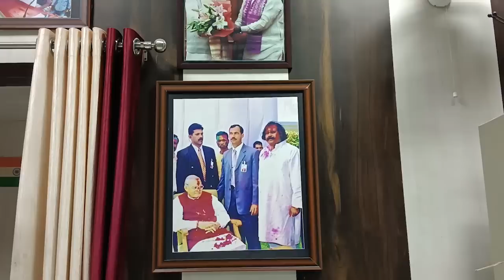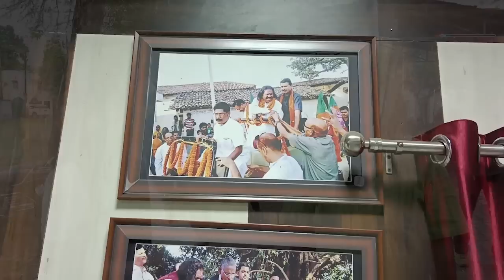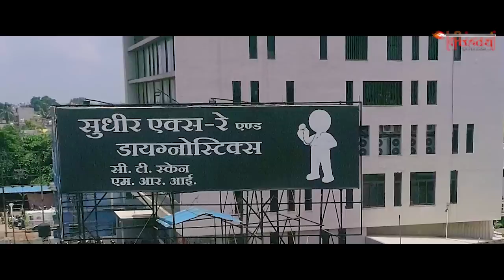PM से लेकर अध्यक्ष तक कोई नहीं देखना चाहता था दशा, इसलिए छोड़ दी भाजपा | Nand Kumar Sai | Tirandaj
भारतीय जनता पार्टी छत्तीसगढ़ के बड़े चेहरे नंद कुमार साय ने हाल ही में भाजपा छोड़कर कांग्रेस पार्टी ज्वाइन किया है. कांग्रेस में शामिल होने के बाद उन्होंने tirandaj को दिए अपने इंटरव्यू में बहुत से राज से पर्दा उठाया है. साथ ही बताया कि वे नमक क्यूँ नहीं खाते हैं और सन् 2000 में नरेंद्र मोदी से किसने धक्का-मुक्की की थी.
Nand Kumar Sai, big face of Bharatiya Janta Party Chhattisgarh, has recently left BJP and joined Congress party. After joining Congress, he has exposed many secrets in his interview given to tirandaj. Also told why they don't eat salt and who had heckled Narendra Modi in 2000.